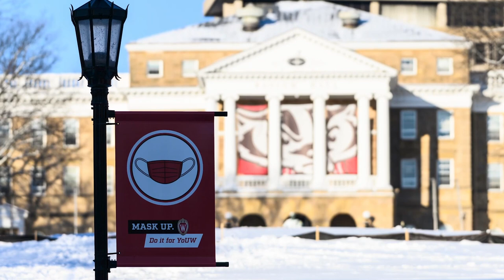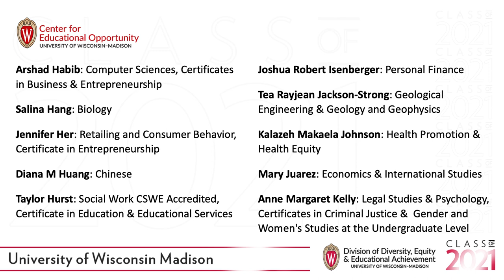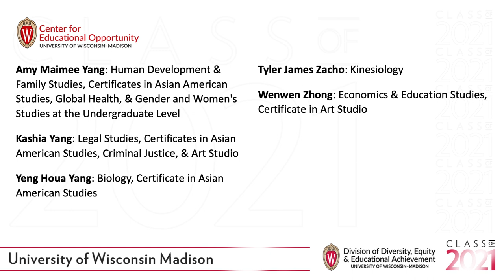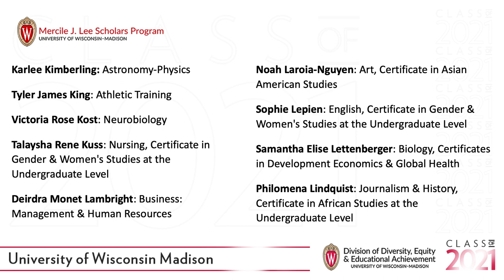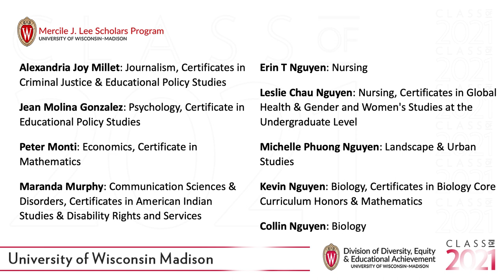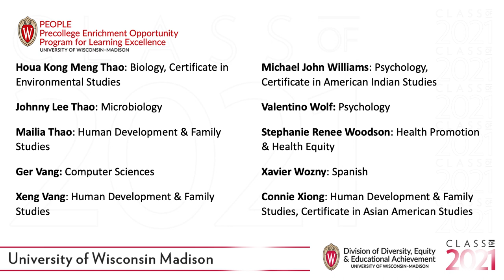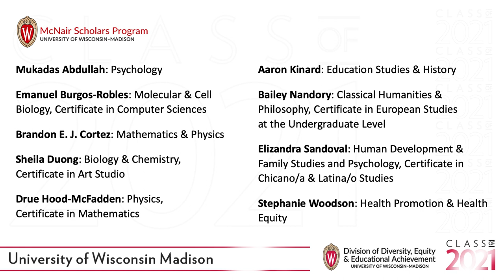DDEEA Graduation Recognition Spring 2021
Please join us as we celebrate the 350 graduating seniors from DDEEA programs who are part of the UW–Madison Class of 2021! 🎓 🎉 🥳

DDEEA graduates, their families, friends, mentors, classmates and other supporters and loved ones, plus all other DDEEA scholars and staff, are invited to participate in our spring 2021 virtual DDEEA Graduation Recognition. Join the premiere live so you can share your cheers and well-wishes with our graduates in the comments!